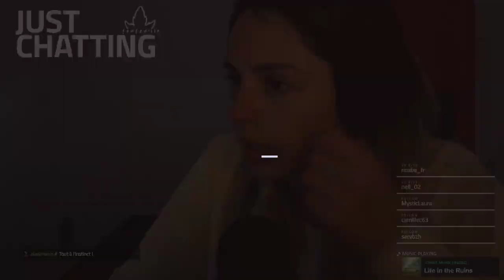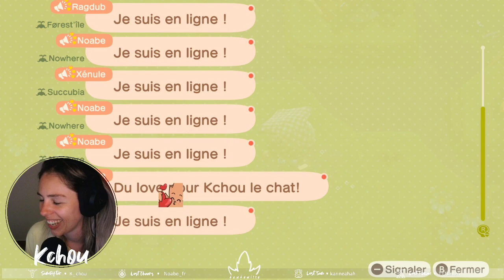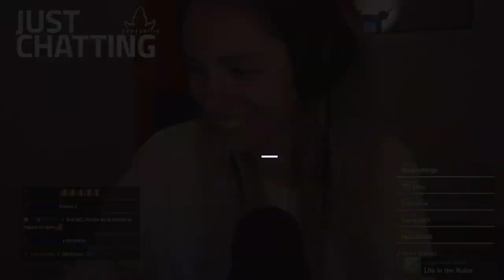[ACNH]🐢- Visite d'île et déco| [20h30-22h30]